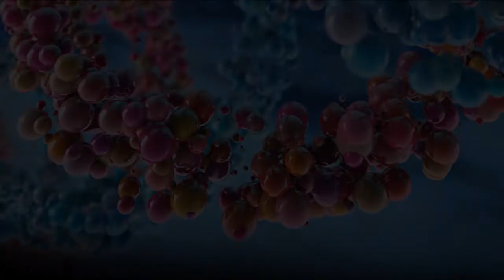THE 2017 DUNCAN A. GORDON AWARD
THE DUNCAN A. GORDON AWARD
Honoring longtime editor of The Journal of Rheumatology, the Duncan A. Gordon Award acknowledges highly influential research articles published in The Journal based on their impact and originality, and their potential to advance treatment and alter clinical practice.

The 2017 award was presented to Ryan W. Gan, Leendert A. Trouw, Jing Shi, René E.M. Toes, Tom W.J. Huizinga, M. Kristen Demoruelle, Jason R. Kolfenbach, Gary O. Zerbe, Kevin D. Deane, Jess D. Edison, William R. Gilliland, Jill M. Norris and V. Michael Holers for their article, Anti-carbamylated Protein Antibodies Are Present Prior to Rheumatoid Arthritis and Are Associated with Its Future Diagnosis J Rheumatol April 2015; 42 (4): 572-579